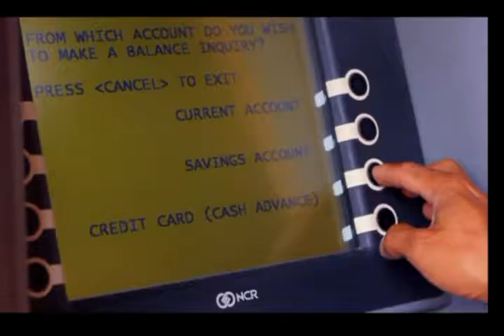MIS. OCC. SGLG GARNERED: BALITA EXPRESS 0008 PART 1 CORRECTED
KMTV FEATURING: "BALITA EXPRESS THE PUBLIC AFFAIRS PROGRAM THAT GIVES LATEST NEWS UPDATES.